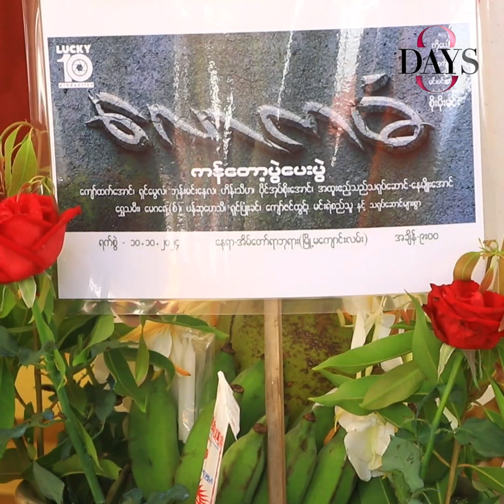"ဒူးက အရှင်းမပျောက်သေးတော့ ကျန်းမာရေးအခြေအနေကြောင့် မပျော်ဘူး " ရွှေသမီး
ကျန်းမာရေးကြောင့် ဇာတ်ကားတွေ အရိုက်နည်းသွားတဲ့ ရွှေသမီး လက်ရှိကျန်းမာရေးအခြေအနေက ဘယ်လိုလဲ? ဒူးက ဒေါက်ဖိနပ်စီးလို့မရတဲ့ အခြေအနေမျိုးလား?